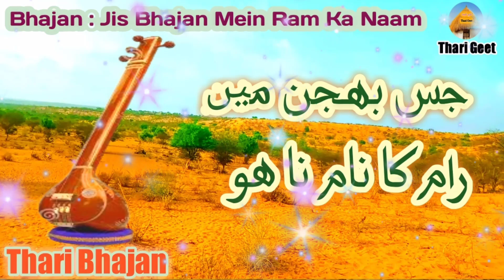Jis Bhajan Mein Ram Ka Naam Na Ho Thari Superhit Bhajan Thari Geet